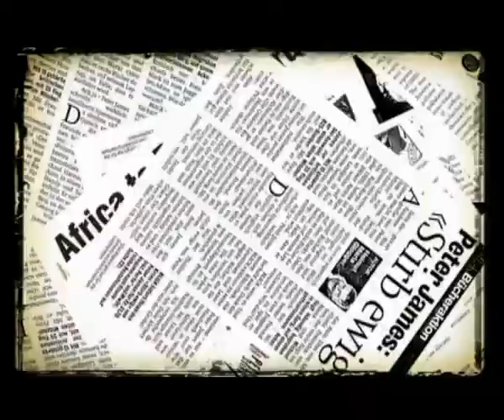U RALJAMA ZIVOTA, ATLAS TV, 11.02.2013. 6/6